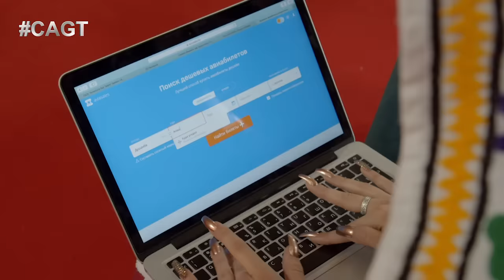САМЫЙ ДОРОГОЙ ТАДЖИКСКИЙ ТАНЕЦ! Команда ПАДИДА из Таджикистана Отправь 03 на 5021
Отправь 03 на 5021 за Падида!
Танцевальная команда из Таджикистана ПАДИДА в буквальном смысле покорила зрителей и "взорвала" танцпол. Пройдя в полуфинал, артисты долго думали над предстоящим выступлением. До последнего дня танцоры отрабатывали свои движения, внося новые штрихи.